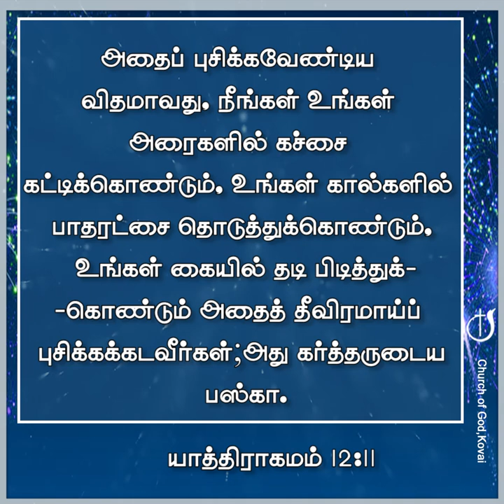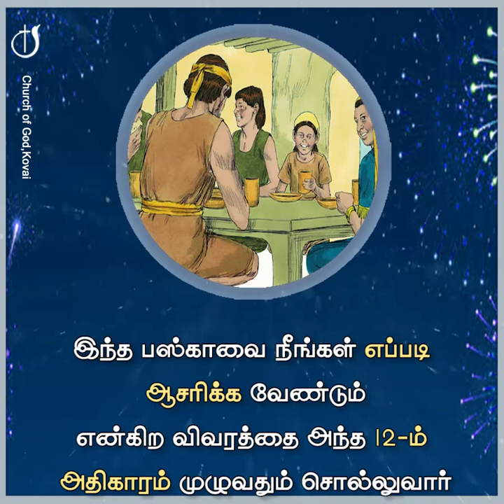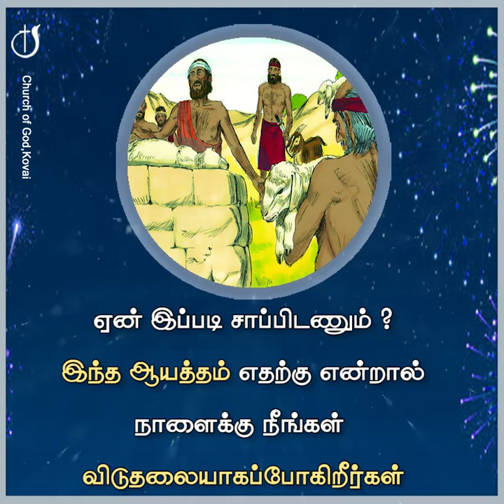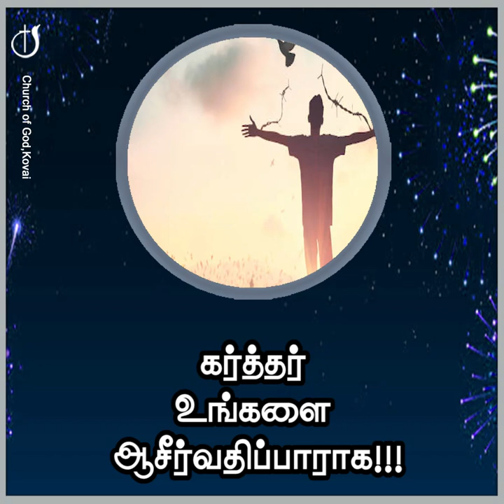விடுதலை 13-10-2024 I PASTOR J YESU PAUL